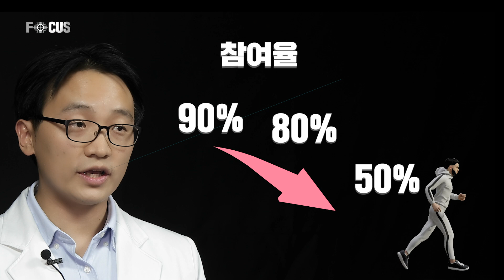(eng)알약 대신 '디지털'로 비만 치료한다 Treating Obesity with the 'Digital', Instead of Pills | 해부학교실 최형진 교수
우리에게 주어진 평생의 숙제, 다이어트!
하지만 배고픔과 식욕 때문에 실패하기 마련.
특히 비만인 환자들에게 다이어트는 고통과 다름없는데...

이제는 비만도 디지털로 치료하는 시대가 왔다!

서울의대 최형진 교수의 연구팀이 연구한
비만 디지털 치료제에 대한 모든 것을 알려준다.

Treating Obesity with the ‘Digital’, Instead of Pills